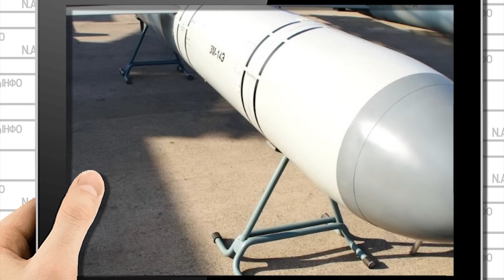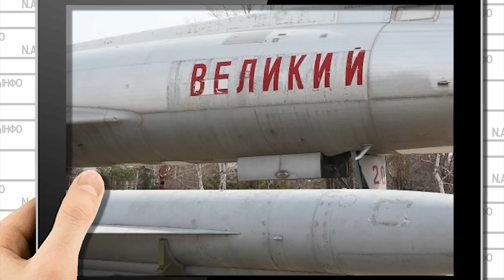Х-101! Небо у вогні: ППО збило, не пройшли. Страшний удар, IRIS- T Ракетам кінець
Експерт Defense Express Іван Киричевський розповів про перемоги протиповітряної оборони України

Нам приємно, а для Вас хвилина часу!
Будемо тримати зв'язок і там.